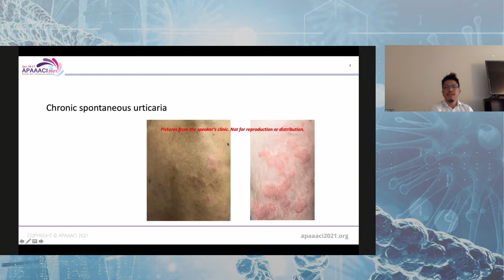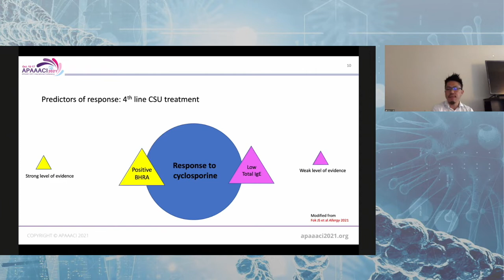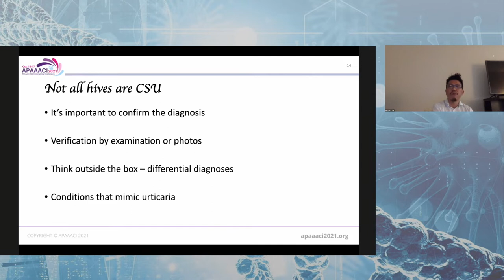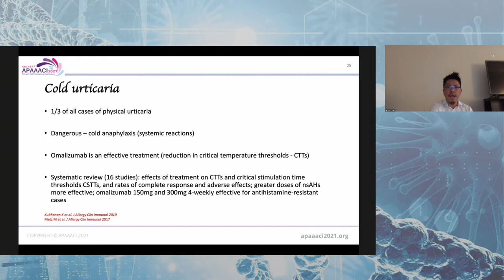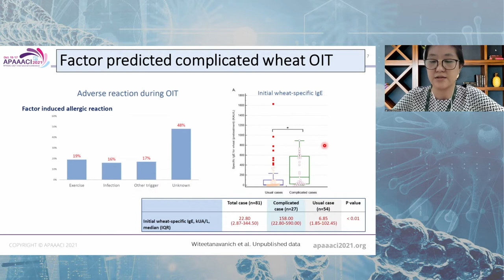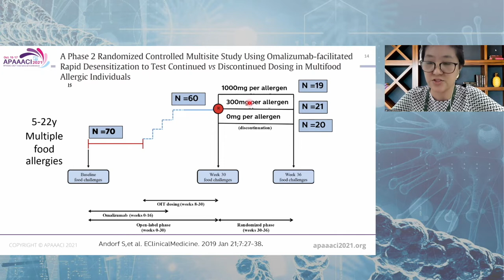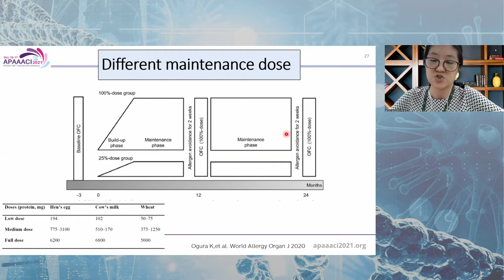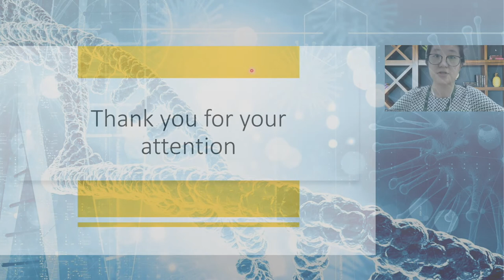APAAACI 2021 International conference - Junior Member Symposium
APAAACI 2021 International conference
15th -17th of Oct 2021
Day 1 - Junior Member Symposium